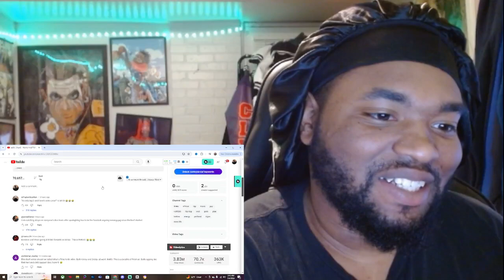ISOTY REACTS TO DRAKE - FAMILY MATTERS!